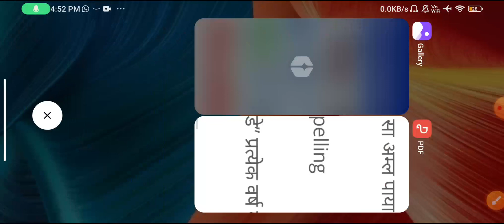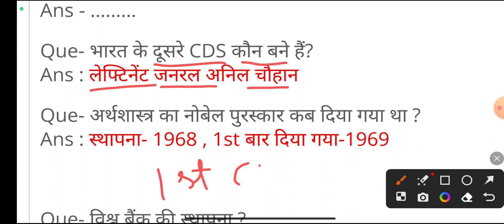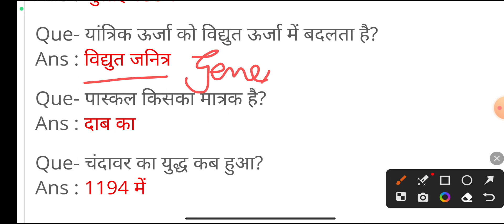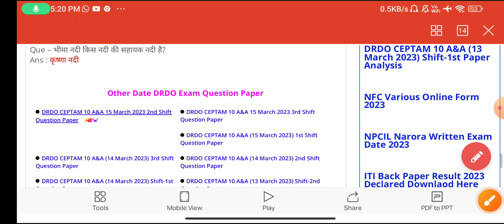DRDO Today Exam Analysis | DRDO CEPTAM 10 A&A Gk Question | DRDO CEPTAM 10 A&A Previous Year Paper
ABOUT CHANNEL
Regards:-
SUCCESS CAREER